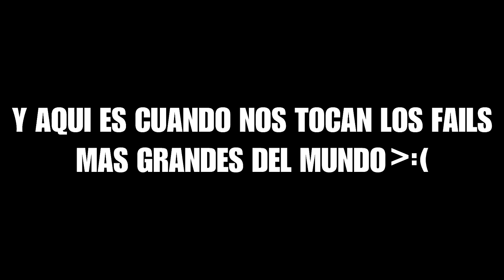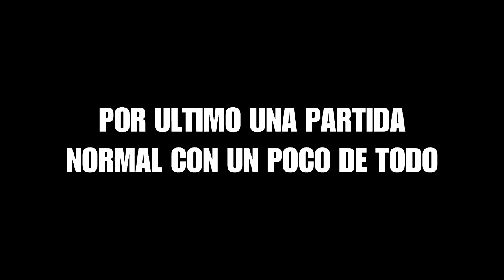MINECRAFT EGGWARS | PARTIDAS CON MUCHOS FAILS | c/ NiveKDarK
Buenos chicos estamos de vuelta con eggwars y esta vez he traído a mi primo a ver como nos va, al parecer no tan bien pero si que nos hemos divertido jugando XD, no olviden compartir mis vídeos y si les gusto darle a like : ) pues eso es todo y nos vemos en el siguiente gameplay adiós!!

SERIE DE TERROR!!!